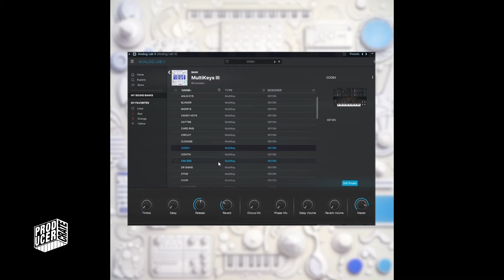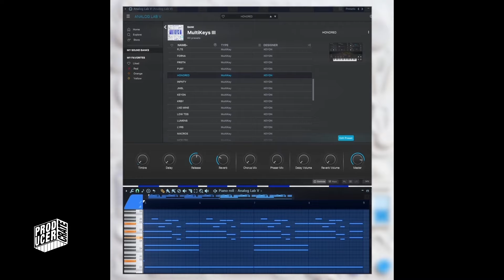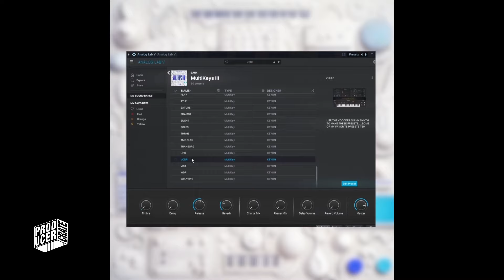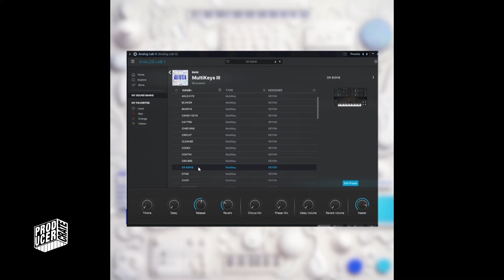MULTIKEYS III (Unique Analog Lab V Bank)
Keyon (@prodkeyon ) presents the 3rd edition to his iconic MULTIKEYS Analog Lab V Bank, MULTIKEYS III, featuring 60 new and unique presets.

What makes this bank so unique is that each key you play will produce a different sound for each of the presets. It's great for adding textures & finishing touches to your melodies 🎹

tags(ignore)
multikeys iii analog lab v bank,multikeys iii,multikeys analog lab presets,multikey bank,the producer crate,keyon multi keys,keyon multikeys 3,best analog lab v banks,analog lab v bank,samplemaking presets,make better samples fl studio,prod keyon,stafford,theproducercrate,producer crate,producercrate,analog lab bank producer crate,music producer kits